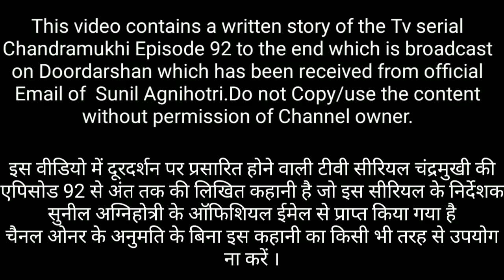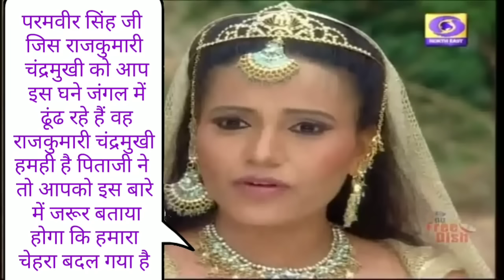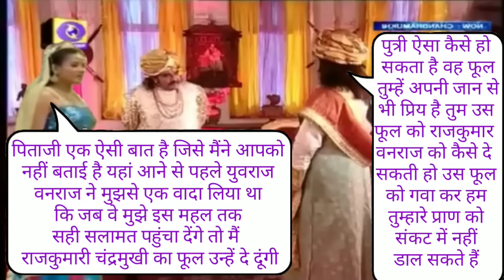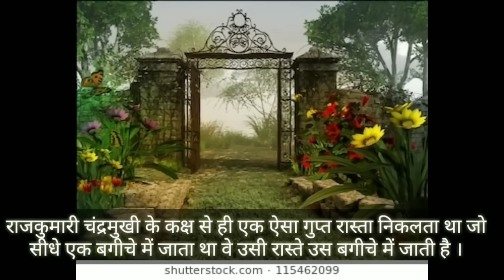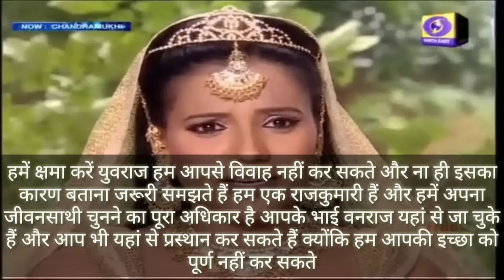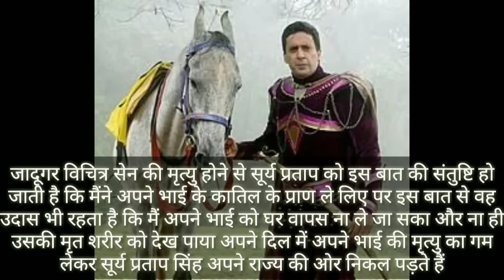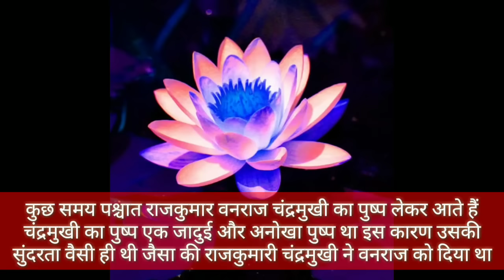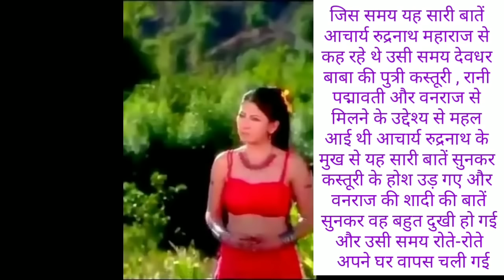Chandramukhi Last Episode-92 || Happy Ending || Marriage of Chandramukhi || DD National